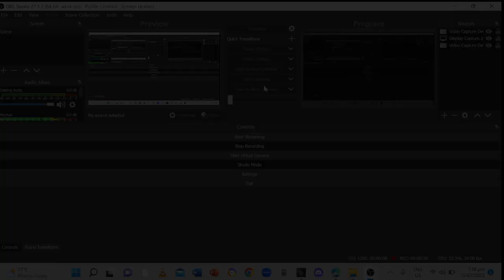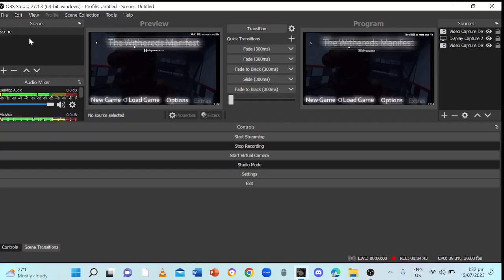The withereds Manifest: beating freddy is a bg challenge